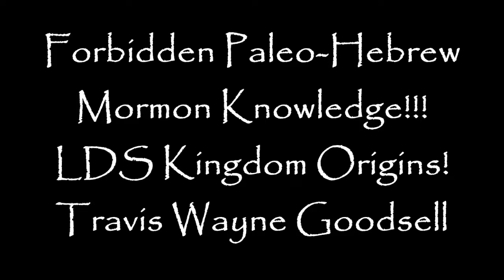Forbidden Paleo Hebrew Mormon Knowledge!!! LDS Kingdom Origins!!!